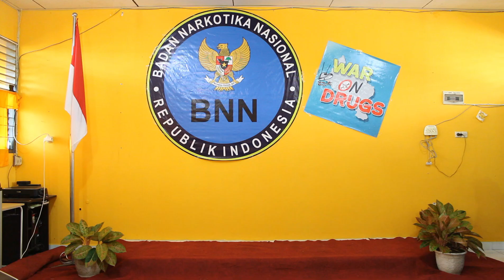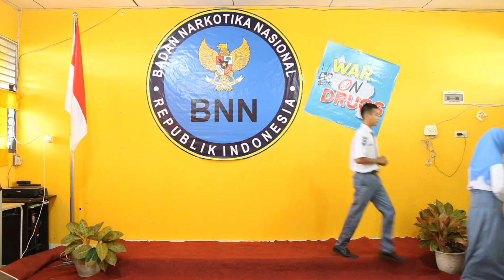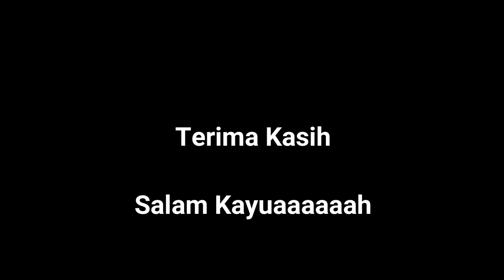Lomba Mars BNN dan Lagu Daerah | SMKN 2 Teluk Kuantan, Kuantan Singingi, Riau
Lomba Mars BNN dan Lagu Daerah | SMKN 2 Teluk Kuantan, Kuansing/Kuantan Singingi, Riau